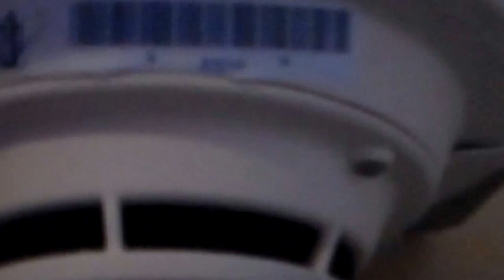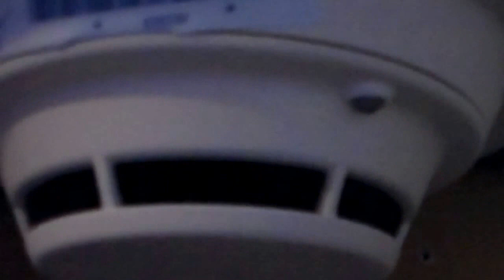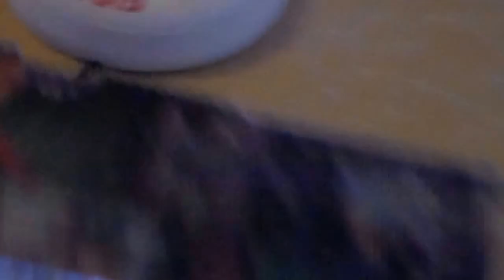Siemens PE 11 Smoke Detector Is Wired To The Fire Alarm System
I was testing with the other two Siemens PE-11 smoke detector and 9 volt batteries.